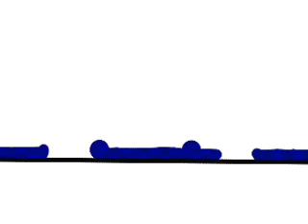Black vs. Blue - The Ultimate Showdown